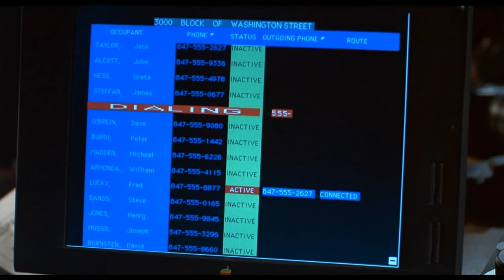Home Alone 3 Review